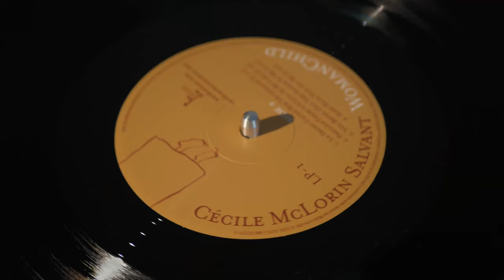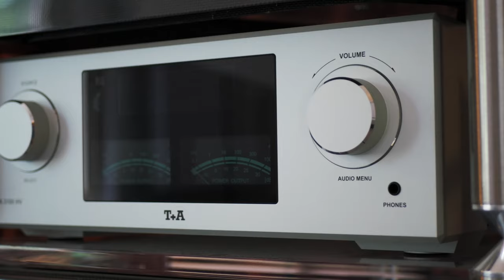T+A, Audio Research, Hifi Rose & MORE | Big Kids Toys AV 2022 RECAP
We hope everyone had a great year and we would like to thank all of you for watching our videos since starting this channel. We absolutely loved your support and feedback and look forward to the new year, so we can improve and put out the best content we can!

It’s not hard to build a great audio system with an unlimited budget, but building a great audio system while living on a budget is a challenge we take on with every new customer.
One of the best-kept secrets is that quality is usually the best price in the long run. We know what great music sounds like, and we strive to deliver great-sounding stereo systems that will make you forget your job and be glad to come home. After all, this is all about having Fun.